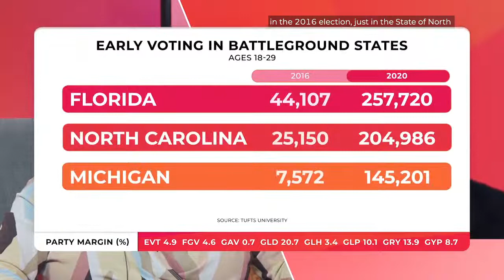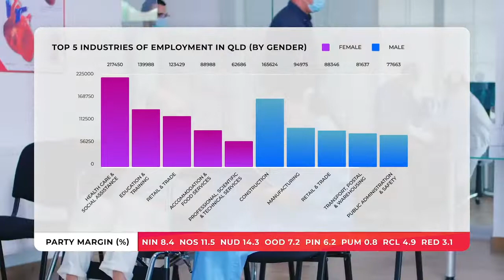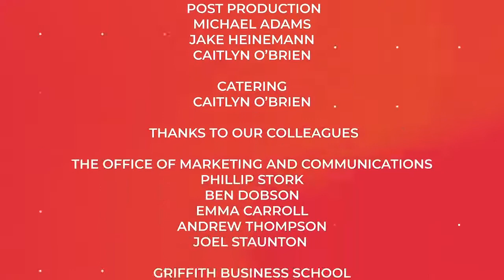Queensland Votes: Election Day Final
Welcome to Queensland Votes! Griffith University’s 2020 Queensland Election Analysis. We’ve assembled Australia’s best political scientists and policy researchers to investigate the issues, politics and policies that will shape the future of Queensland. Queensland Votes is hosted by Professor Susan Harris Rimmer.